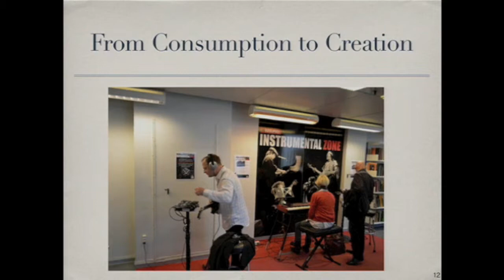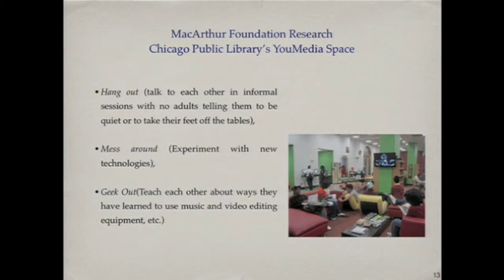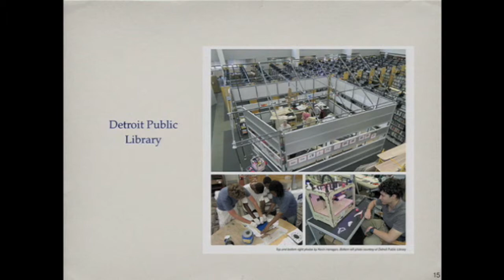Ken Roberts - The Future of Libraries - Part 4 - Knowledge consumption to creation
Ken Roberts, past-president of the Canadian Library Association, past chief librarian at the Hamilton, Ontario Public Library and library visionary, speaking at the 2012 Changing Times; Inspiring Libraries Summit in Vancouver BC.
A consumption library vs a creation library 00:10
Music centre in a library 00:42
Media centres in libraries 01:52
What teens want in libraries (eg Chicago Public Library) 02:16
Maker spaces 5:00